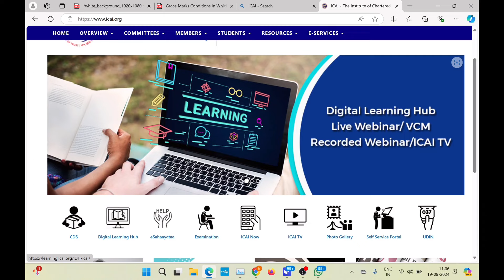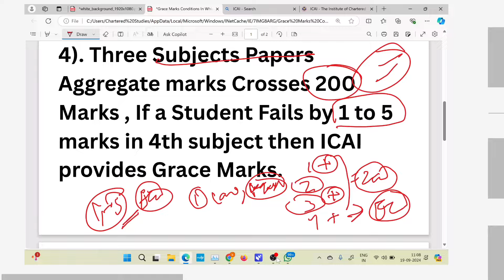Grace marks CA foundation September 2024 Exams | Good News for All